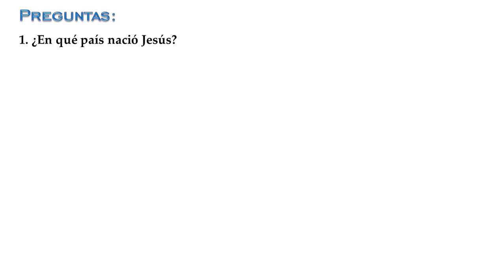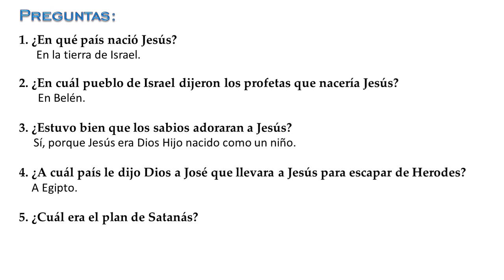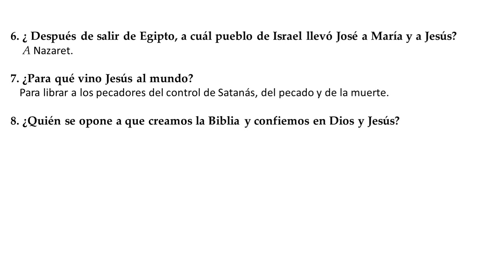41. "Los reyes magos" Huida a Egipto y muerte de los inocentes.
¿Por qué vinieron a adorar al niño Jesús estos sabios de oriente? ¿Quién quería matar al niño Jesús?  ¿A dónde huyeron?